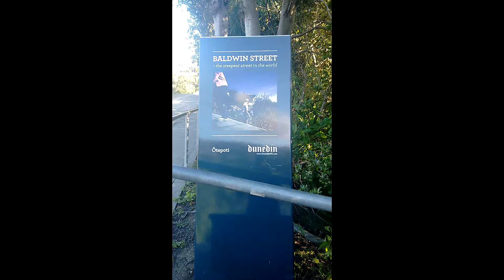Running up Baldwin Street, Steepest Street in the World